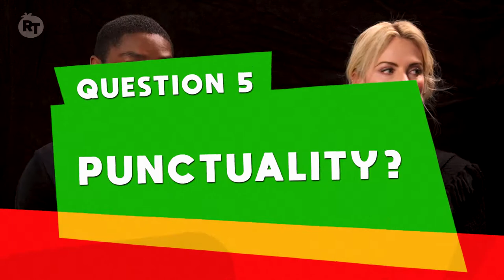Rate Yourself with the Cast and Director of 'Gringo' | Rotten Tomatoes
The cast and director of 'Gringo' sit down with Senior Editor of Rotten Tomatoes Grae Drake to rate themselves in some critical filmmaking areas.